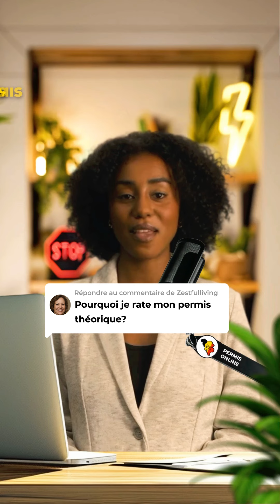𝐏𝐨𝐮𝐫𝐪𝐮𝐨𝐢 𝐣𝐞 𝐫𝐚𝐭𝐞 𝐦𝐨𝐧 𝐩𝐞𝐫𝐦𝐢𝐬 𝐭𝐡é𝐨𝐫𝐢𝐪𝐮𝐞?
Marre de rater ton permis théorique? 💡🚗
Découvre ici pourquoi ça coince et comment y remédier!

𝐏𝐨𝐮𝐫𝐪𝐮𝐨𝐢 𝐭𝐚𝐧𝐭 𝐝'é𝐜𝐡𝐞𝐜𝐬 à 𝐥'𝐞𝐱𝐚𝐦𝐞𝐧 𝐭𝐡é𝐨𝐫𝐢𝐪𝐮𝐞 𝐝𝐮 𝐩𝐞𝐫𝐦𝐢𝐬 𝐝𝐞 𝐜𝐨𝐧𝐝𝐮𝐢𝐫𝐞 ?
L'échec à l'examen théorique du permis de conduire est souvent dû à une préparation insuffisante. Beaucoup de candidats sous-estiment la complexité des questions et ne répondent pas de manière assez approfondie, négligeant ainsi les détails essentiels qui sont souvent demandés lors de l'examen.

𝐐𝐮𝐞𝐥𝐥𝐞𝐬 𝐬𝐨𝐧𝐭 𝐥𝐞𝐬 𝐜𝐥é𝐬 𝐩𝐨𝐮𝐫 𝐜𝐨𝐦𝐩𝐫𝐞𝐧𝐝𝐫𝐞 𝐞𝐭 𝐫é𝐮𝐬𝐬𝐢𝐫 𝐥'𝐞𝐱𝐚𝐦𝐞𝐧 𝐭𝐡é𝐨𝐫𝐢𝐪𝐮𝐞 ?
Il est crucial de comprendre que l'expérience quotidienne ne suffit généralement pas pour réussir l'examen théorique. Celui-ci aborde des sujets spécifiques et moins évidents nécessitant une étude approfondie. De plus, il faut obtenir au moins 41 réponses correctes pour réussir, tout en faisant attention aux questions à fort impact, où une erreur peut coûter jusqu'à 5 points.

𝐂𝐨𝐦𝐦𝐞𝐧𝐭 𝐩𝐫é𝐯𝐞𝐧𝐢𝐫 𝐥𝐞𝐬 𝐞𝐫𝐫𝐞𝐮𝐫𝐬 𝐜𝐨𝐦𝐦𝐮𝐧𝐞𝐬 à 𝐥'𝐞𝐱𝐚𝐦𝐞𝐧 𝐭𝐡é𝐨𝐫𝐢𝐪𝐮𝐞 ?
Une préparation adaptée au format de l'examen est essentielle. Ceci inclut la familiarisation avec les types de questions et les pièges courants, comme la compréhension incorrecte des intentions d'autres conducteurs, ou l'omission de concepts clés qui sont cruciaux pour la sécurité routière.

𝐒𝐭𝐫𝐚𝐭é𝐠𝐢𝐞𝐬 𝐞𝐟𝐟𝐢𝐜𝐚𝐜𝐞𝐬 𝐩𝐨𝐮𝐫 𝐠é𝐫𝐞𝐫 𝐥𝐞 𝐬𝐭𝐫𝐞𝐬𝐬 𝐞𝐭 𝐚𝐦é𝐥𝐢𝐨𝐫𝐞𝐫 𝐥𝐚 𝐩𝐞𝐫𝐟𝐨𝐫𝐦𝐚𝐧𝐜𝐞 à 𝐥'𝐞𝐱𝐚𝐦𝐞𝐧 :
La gestion du stress joue un rôle majeur dans la performance lors de l'examen. Des techniques de respiration et l'utilisation d'applications de méditation peuvent aider à maintenir la concentration. Adopter un mode de vie sain, en évitant les révisions de dernière minute et la consommation d'alcool, peut également avoir un impact positif sur les résultats.

𝐂𝐨𝐦𝐦𝐞𝐧𝐭 𝐫𝐞𝐛𝐨𝐧𝐝𝐢𝐫 𝐚𝐩𝐫è𝐬 𝐮𝐧 é𝐜𝐡𝐞𝐜 à 𝐥'𝐞𝐱𝐚𝐦𝐞𝐧 𝐭𝐡é𝐨𝐫𝐢𝐪𝐮𝐞 𝐝𝐮 𝐩𝐞𝐫𝐦𝐢𝐬 ?
En cas d'échec, il est important de ne pas se décourager. Chaque tentative est une opportunité d'apprendre de ses erreurs. Analyser les points faibles et se préparer minutieusement pour le prochain essai peut considérablement augmenter les chances de succès. Permis Online offre de nombreuses ressources pour s'entraîner et se familiariser avec le format de l'examen.